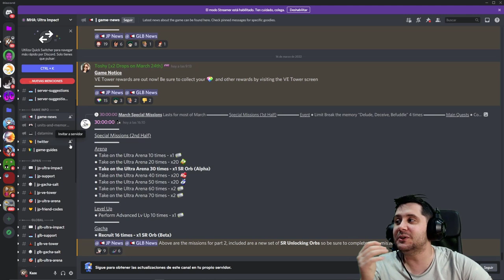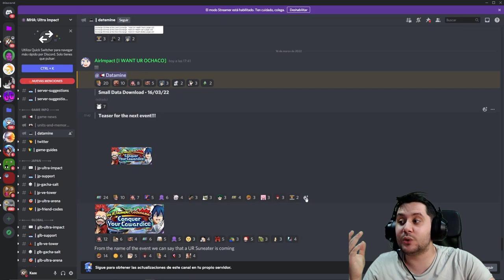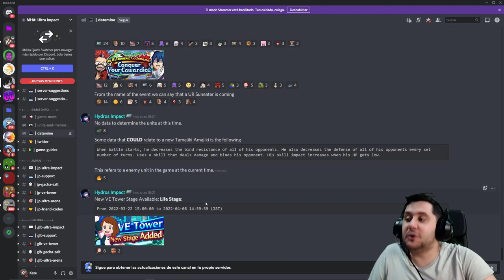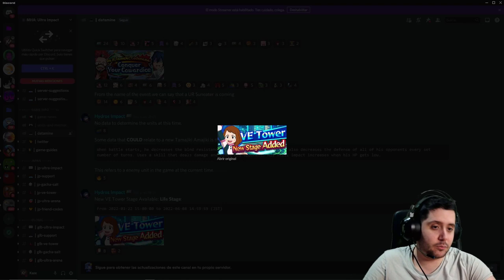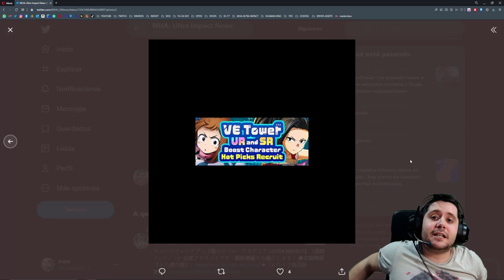SUN EATER UR LLEGA A ULTRA IMPACT! LETSGO! | My Hero Ultra Impact